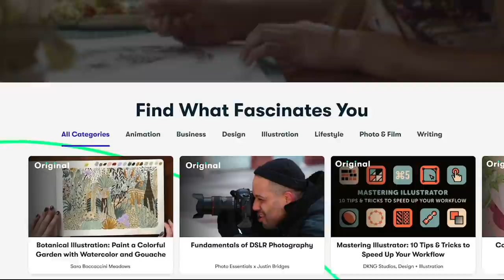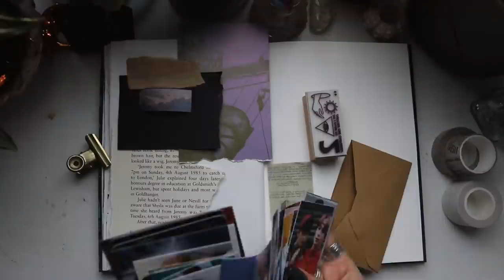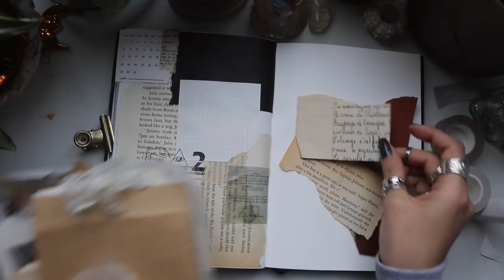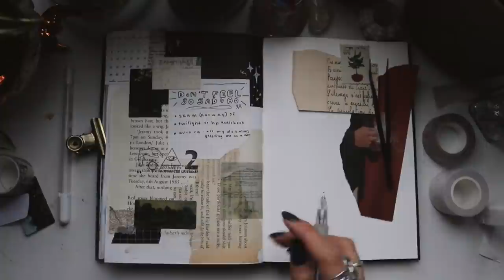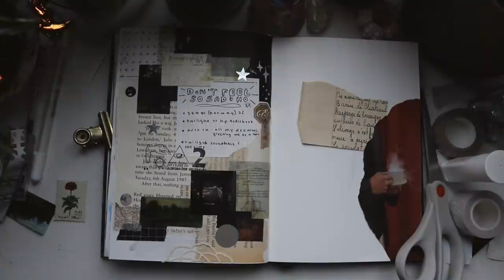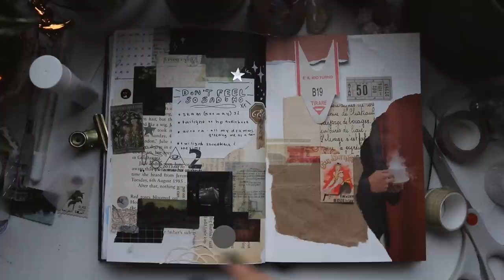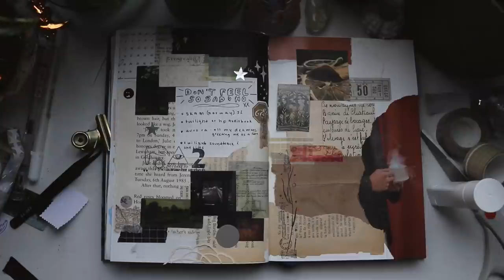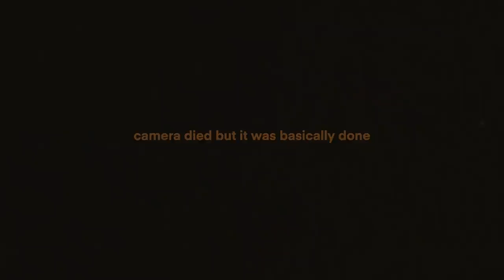journal with me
+ specs:

filmed on canon eos 7d edited in final cut pro X

+ info:

\_ I live and attend college in NYC, photography major, art history minor

Be safe! ☾